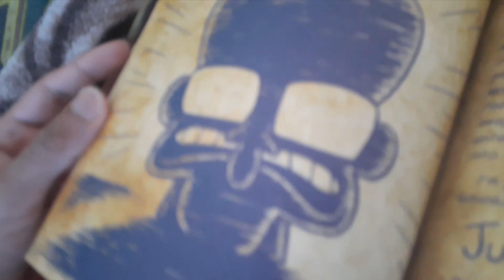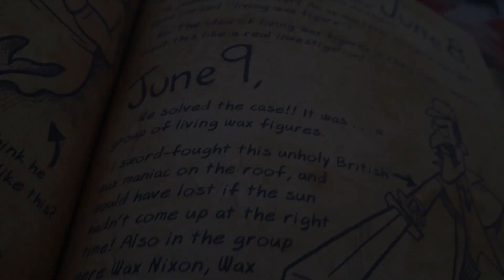Every time Larry King was in Gravity Falls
I think losing Larry King is without a doubt one of the biggest losses we've had to COVID. He was a host like no other...and a man like no other. I quickly put this compilation together as a way to pay tribute to the King, as well as given as of now, there is not true Larry King compilation of all his Gravity Falls moments! He did a lot. If you didn't know, he also appeared in Journal 3 for a bit.

Rest in Peace, Larry King.
You were and always will be, a legend!